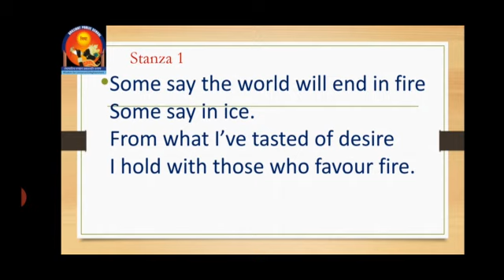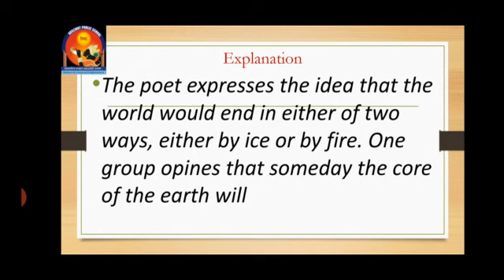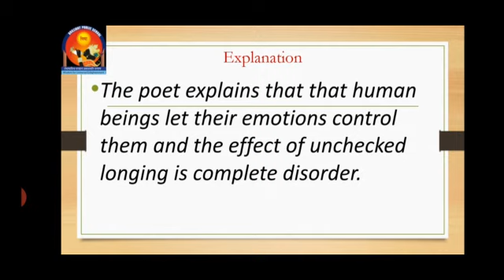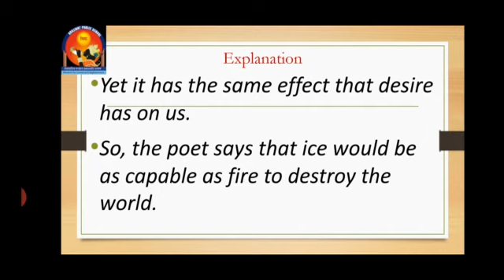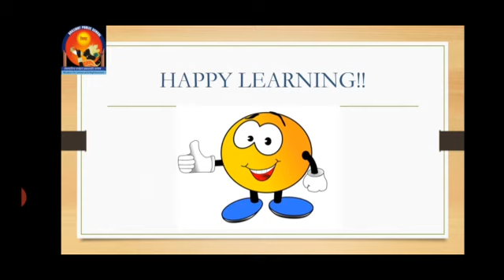Class X | Fire and Ice | English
Presented by :
Mr. Kumarjeet Sarkar